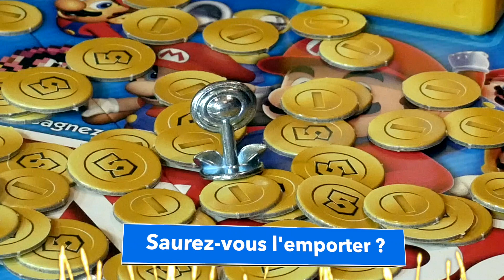Ludopitch - Monopoly Mario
1 minute pour découvrir un nouveau jeu de société, ça vous tente ?
Aujourd'hui nous vous pitchons Monopoly Mario

Si vous aimez ce que nous faisons, soutenez nous sur Tipeee

Cette vidéo est un trailer promotionnel issu d'une commande.